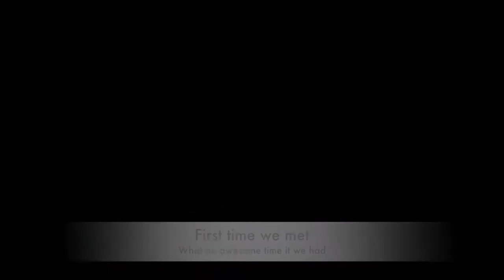She Believed She Could So She Did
She Believed She Could So She Did, Angie & I having fun at Dr. Morse office in Port Charlotte Fla talking about life, happiness and how to empower your life and your health.

Contact Kevin about his T-shirt (unstoppable) on Facebook